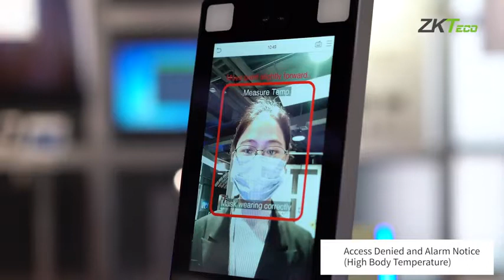SCW Touchless Biometrics by ZKTeco